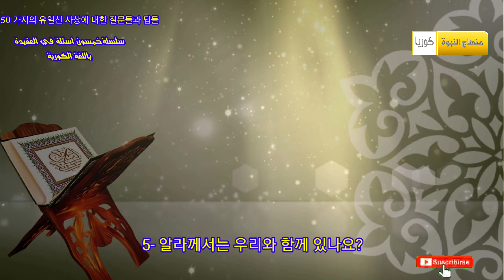سلسلة خمسون سؤالا وجوابا في التوحيد ، ,50가지의 유일신 사상 대한 질문들과 답 들/قناة منهاج النبوة -كوريا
50가지의 유일신 사상 대한 질문들과 답 들./قناة منهاج النبوة -كوريا